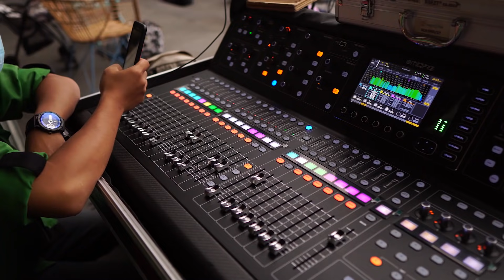Main Sepatu Roda dan Pentas Dance kartini di Klub Sepatu Roda YOI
halo teman-teman, pentas dance ini pentaas dance pertama samantha menggunakan sepatu roda loh,,,,  di tambah  menggunakan baju kebaya yang cantik... yuk di tonton keseruannya ya...

Yuk Cek Keseruan nya samantha
FOLLOW INSTAGRAM AKU YA